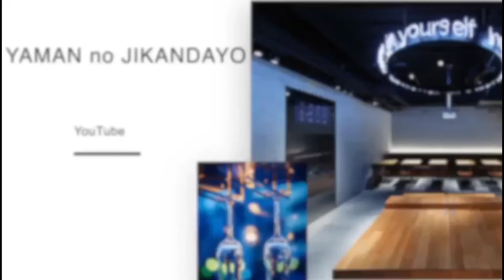夏❗純❗吟【山崎醸】山崎合資/愛知県西尾市@masamoriyamamoto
抹茶で有名な愛知県西尾市。

そこに蔵を構える尊皇醸造元の山崎合資から『山崎醸』夏純吟が到着！

山崎醸
夏純吟
山崎合資

愛知県西尾市

［営業時間］
平日　　15:00〜23:00 (L.O. 22:30)
土日祝　14:00〜22:30 (L.O. 22:00)
年中無休